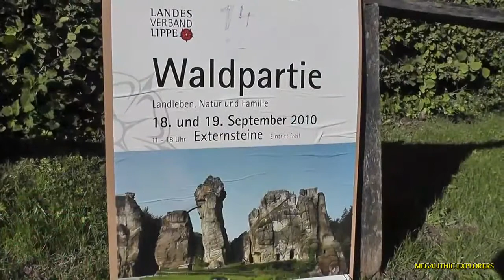Lugares megaliticos que darán que hablar - Extersteine Expuesto